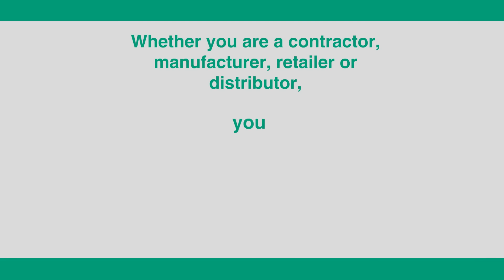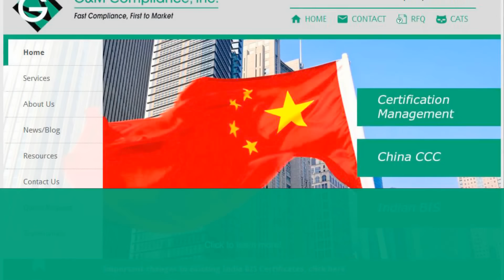G&M Compliance Introduction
The experienced professionals at G&M Compliance can help your company obtain China CCC Certification, India BIS Certification, and a number of other challenging certifications, including wireless products and automotive certification. Our compliance experts understand the ins and outs of the certification process for each country we work with, and we can guide you through the application process, testing, factory inspections, and more.

Once you have obtained your certification, G&M Compliance can keep your product on the market with the Certificate Alert and Tracking System (CATS). This cloud-based system can store and track all regulatory certificates and reports for your product, which will prevent untimely expiration of important certificates.

Our clients count on us to provide the technical expertise, industry knowledge, and valuable connections that expedite the certification process. Learn more about the certification services we offer, and keep up with the latest compliance news on our blog. If you are ready to explore the certification process for your product, request a quote today to get in touch with our compliance experts.